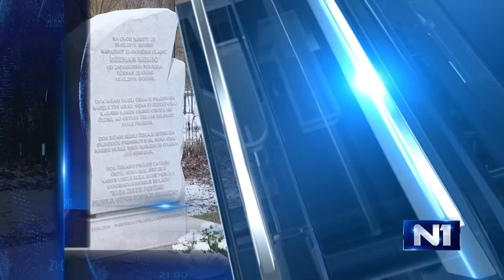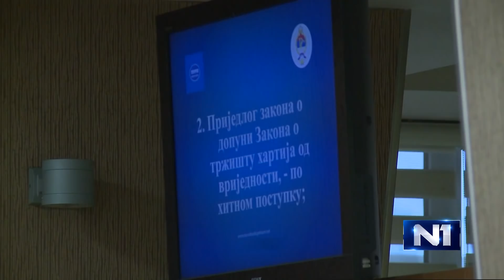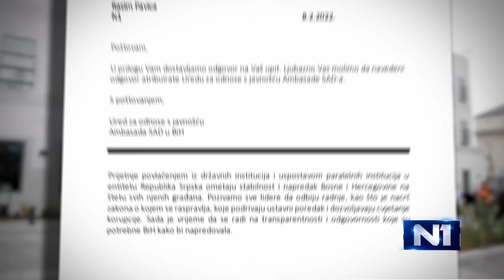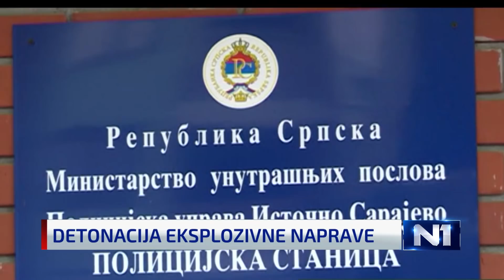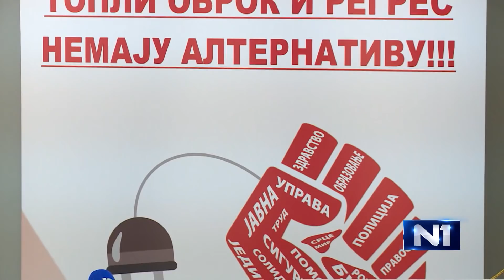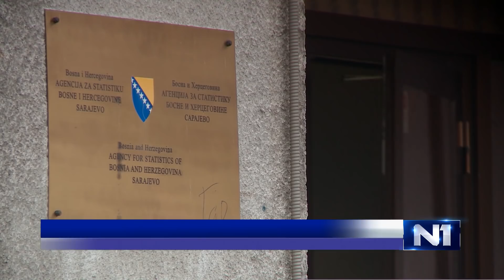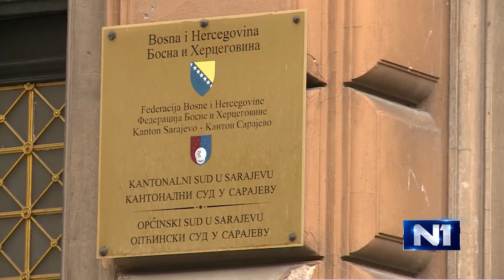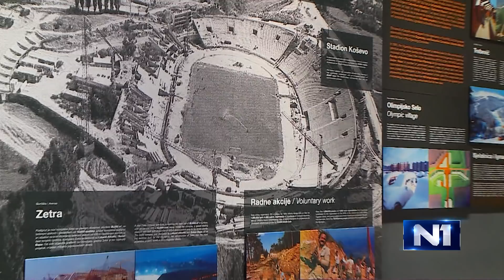Dnevnik u 19 /Sarajevo/ 8.2.2022.